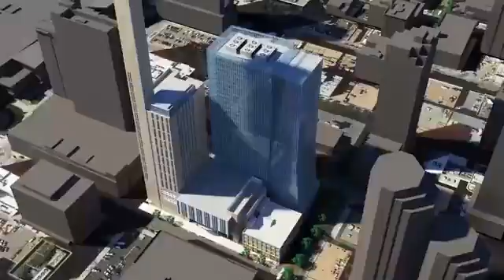Purdue Construction Engineering - What do YOU want to build?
Take a look at the fascinating and exciting world of Construction Engineering at Purdue.

Purdue's Construction Engineering program provides students with experiential learning through three required internships in addition to regular coursework. Students graduate with a B.S. in Construction Engineering and the management skills to become the next industry leaders.